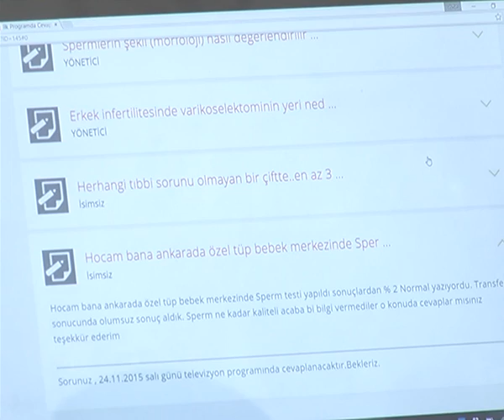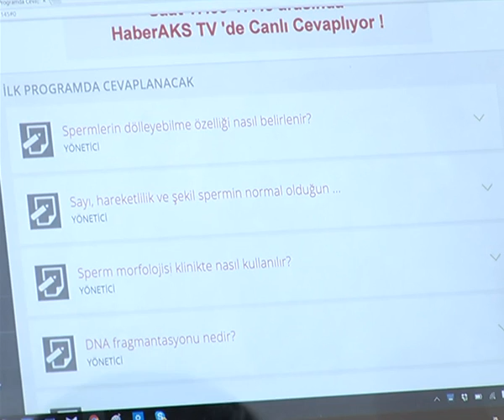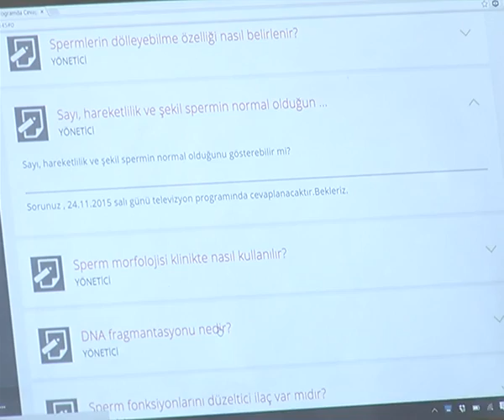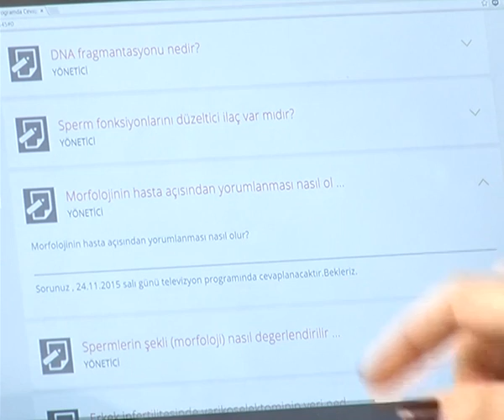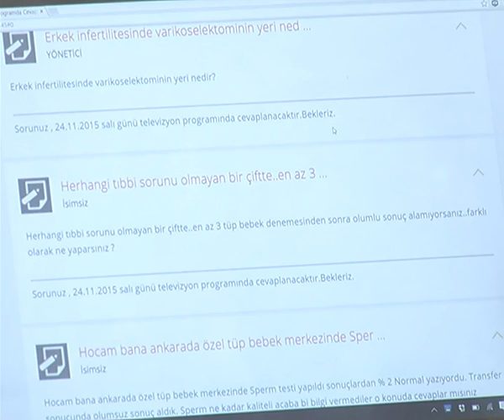Tüp Bebek Cevapları 24 Kasım 2015